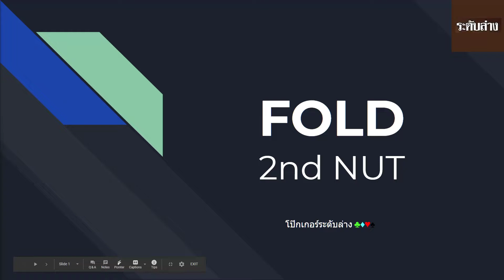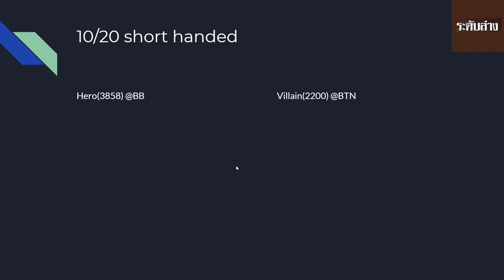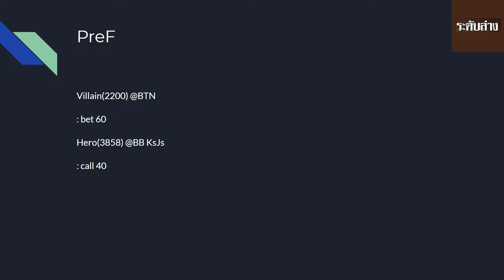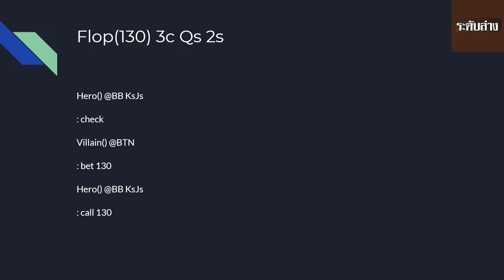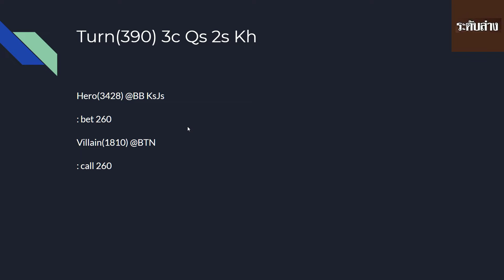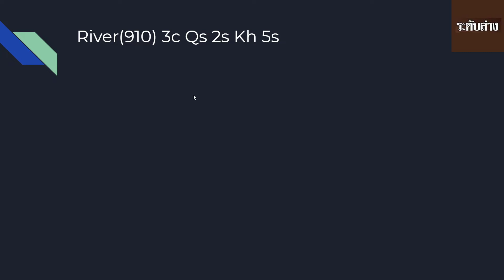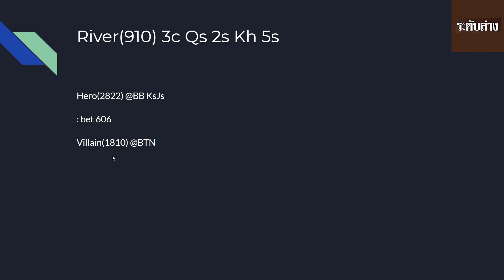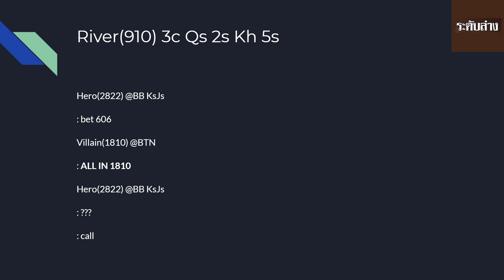FOLD 2nd NUT at river